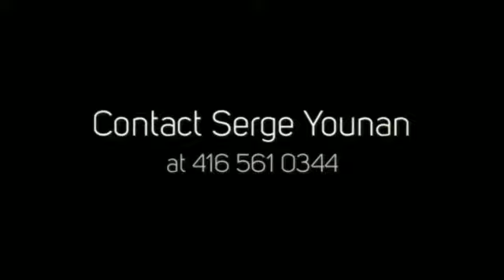K2 Waterloo Condos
K2 Waterloo Condos is a new preconstruction condo development by U.I.D. Development located at 158 King Street North in Waterloo.